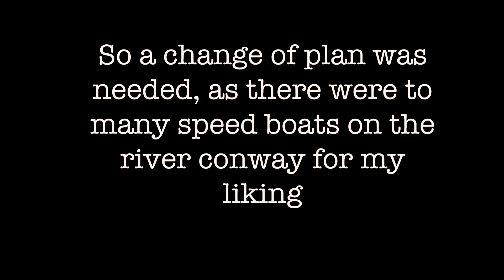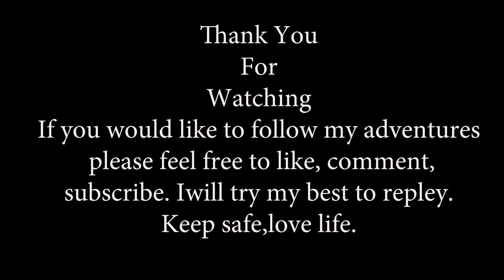Sea kayaking With Seals.The Great Orme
We all know that things don't always go to plan.Well my plans changed as i was planning on Kayaking on the river conway. Due to all the power boats and low tide, i made the decision to paddle around the great orme or as many no it as the great ormes head.I have been around this particular section of the orme 3 weeks ago, i was greeted with around 30 seals and pups..Things had changed so much in this time around more power boats due to the tourist session which in turn resulted in far less seals, and the pups had gone. Sea Kayaking around the great Orme gives you a strange feeling its like going back in time and all time is lost.